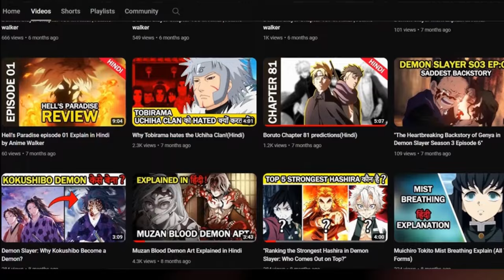Solo leveling Chapter 1 & 2 Detail Explanation(Hindi) | Anime Walker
🌟💥 Journey into the Abyss: Solo Leveling Chapters 1 & 2 Explained! 💥🌟

Greetings, Solo Leveling enthusiasts! In this video, we're diving headfirst into the exhilarating world of Chapters 1 and 2, dissecting the key events, introducing the characters, and exploring the mysteries that kick-start the epic journey of Sung Jin-Woo.

🔍 Our breakdown will guide you through the crucial plot points, character introductions, and the ominous beginning that sets the stage for Solo Leveling's incredible narrative. From the gates to the emergence of Hunters, we're breaking it all down to provide you with a comprehensive understanding of these initial chapters.

💡 As we explore the story, we'll discuss the world-building elements, the protagonist's journey, and the hints of what's to come in Solo Leveling. Get ready for an engaging discussion that aims to enhance your experience of this phenomenal web novel turned manga.

📚 Supported by insightful commentary and references from the chapters, our explanation is crafted to deepen your appreciation for the storytelling brilliance of Sung-Lak Jang. Whether you're a seasoned web novel reader or a newcomer to Solo Leveling, this video promises to be your go-to source for understanding the beginnings of this captivating series.

🔥 If you're eager to unravel the mysteries of Solo Leveling Chapters 1 and 2 and can't wait to delve into the intricacies of Sung Jin-Woo's journey, hit that play button and join us on this thrilling exploration!

📢 Share your own insights, theories, and favorite moments from Chapters 1 and 2 in the comments section below – we're excited to engage with you in discussions about the phenomenal world of Solo Leveling!

solo leveling,
solo leveling anime,
solo leveling chapter 1,
solo leveling manga,
solo leveling ep 1 reaction,
solo leveling anime episode 1,
solo leveling react,
solo leveling season 1,
manhwa solo leveling chapter 2,
solo leveling episode 2 review,
solo leveling episode 2 in hindi